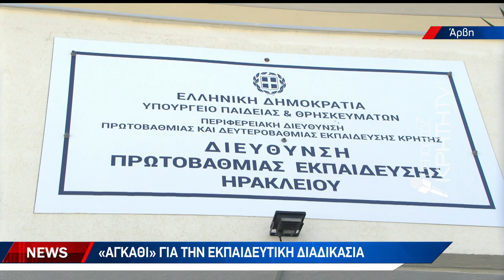Μόλις δύο οι εκπαιδευτικοί για 47 παιδιά στο Δημοτικό Σχολείο